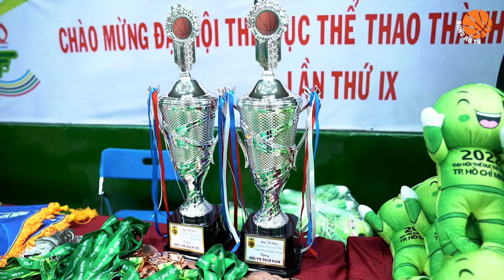Chung kết nam bóng rổ 5x5 - Đại hội TDTT TP.HCM 2022: Lê Ngọc Tú “mở show diễn” đỉnh cao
Khác với trận chung kết nữ, màn so tài giữa Quận 11 và Quận Tân Bình ở nội dung nam lại không diễn ra gay cấn như mong đợi.

Tân Bình có lẽ đã giành hết sức lực và tinh hoa của họ ở trận bán kết, nơi Tuấn Trung cùng Nguyễn Lâm Anh Duy và các đồng đội thắng nghẹt thở Phú Nhuận với tỷ số 70-68. Ngược lại thì Quận 11 tỏ ra quá mạnh với một Lê Ngọc Tú sung sức và bùng nổ.

Cầu thủ vừa trở về từ VBA trong màu áo Ho Chi Minh City Wings đã có màn độc diễn khi ghi loạt điểm rất dài cho Quận 11 ở đầu trận.

Và không chỉ có “Kobi Tú”, quận 11 còn sở hữu nhiều cái tên ấn tượng khác như Triệu Hán Minh, Triệu Hùng Minh, Dư Minh An hay Nguyễn Sanh Tấn, toàn bộ đều đã và đang chơi tại VBA.

Cách biệt đã có lúc lên đến 28 điểm nghiêng về Quận 11. Dù Phạm Hiền Tài cùng Ngô Tuấn Trung và các đồng đội đã chơi cố gắng, họ chỉ có thể thu hẹp khoảng cách xuống còn 14 điểm khi trận đấu khép lại.

Kết quả chung cuộc: Quận 11 86-72 Quận Tân Bình
Chung kết nam bóng rổ 5x5 - Đại hội TDTT TP.HCM năm 2022: Lê Ngọc Tú “mở show diễn” đỉnh cao giúp Quận 11 bảo vệ ngôi vô địch